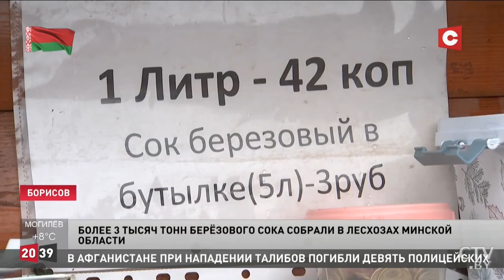Завершение заготовки берёзового сока